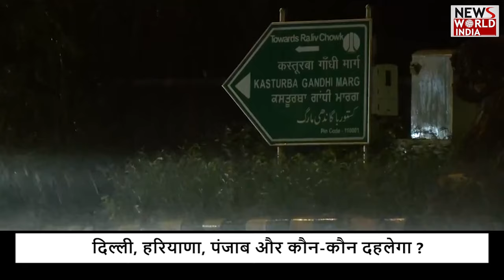क्या फिर से बारिश में डूबेगी दिल्ली ? DELHI | WEATHER | IMD REPORT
The weather is going to change drastically again in Delhi NCR. The Meteorological Department has issued a warning of rain in the areas of Delhi and NCR. The Meteorological Department has issued an alert of strong winds of 25 to 30 kilometers per hour in Delhi NCR for three days. IMD has also predicted the maximum temperature of Delhi to be 40 and minimum 25 degrees Celsius.